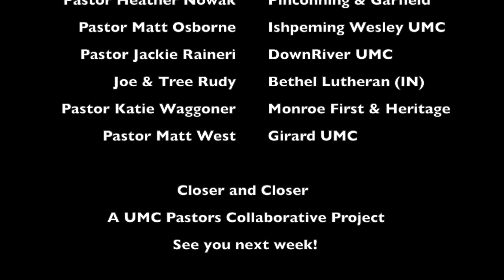Closer and Closer - Week 4 [05/24/2020]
The fourth video in our May series entitled "Closer and Closer" - a collaborative project among United Methodist Pastors.